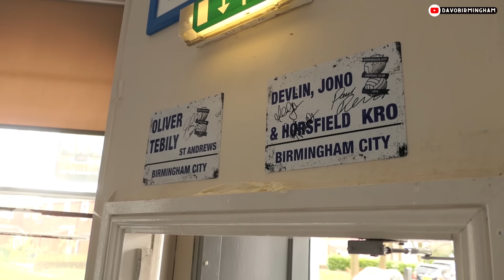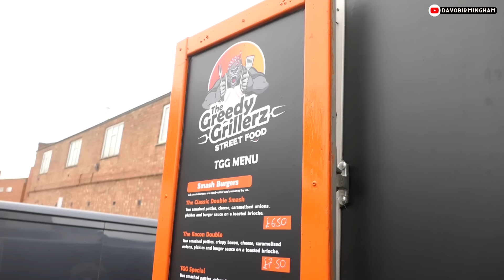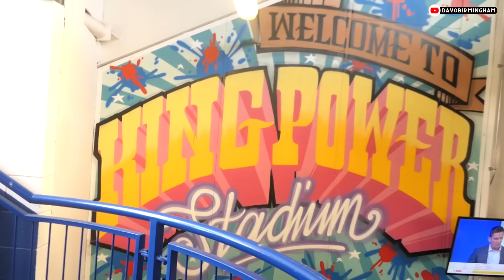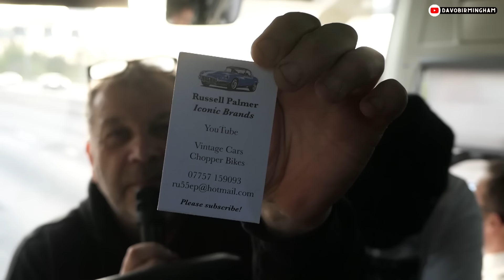DAVO'S DIARY: Leicester City 2-1 Birmingham City (6/4/24)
3,500 Blues fans make the trip to King Power Stadium where a late Stephy Mavidivi goal sends Leicester back to the top of the Championship.